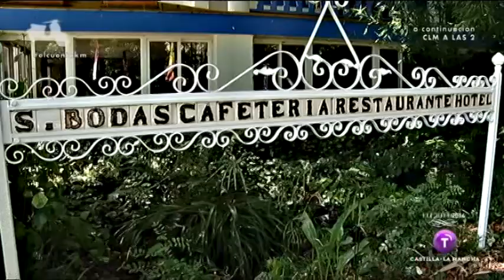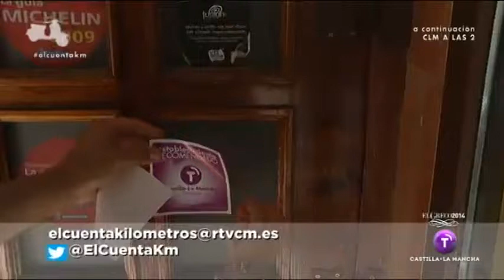Lomo de ciervo con salsa de pasas y arándanos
El restaurante Sierra Madrona, en Fuencaliente, nos prepara una ración de lomo de ciervo con salsa de pasas y arándanos. Emitido el 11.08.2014 en Televisión Castilla-La Mancha.